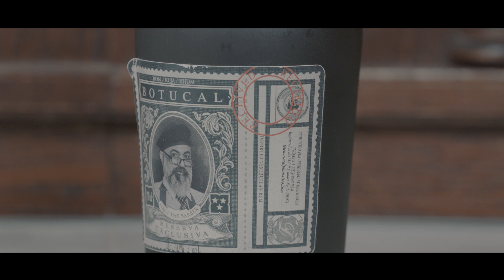Hagi's Barber Shop - The Experience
He came, he saw, he conquered. Follow our client Stavros on his journey starting from his car straight to our barber chairs — an unforgettable experience.

Hagi's Barber Shop (Altstadt)
Mutter-Ey-Platz 5/ Neubrückstr.
40213 Düsseldorf

Hagi's Barber Shop (Graf-Adolf str.)
Graf-Adolf str. 76
40210 Düsseldorf

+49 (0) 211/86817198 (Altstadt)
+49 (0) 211/1646416 (Graf-Adolf str.)

Founder, Creative Director & Interior Designer: Seaver Rada
Owner, The Godfather of Barbering: Shamsedin "Hagi" Rada